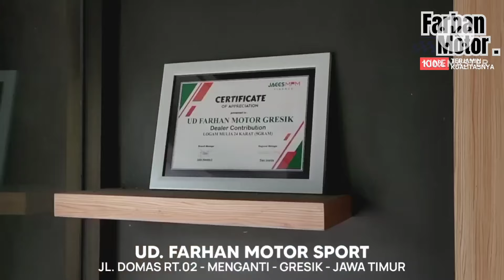Kawasaki Ninja 2 Struke Type RR OLD Red Ferrari ✨ BOOKED KILAT ✨ Prepare, ➡️ Kota TUBAN FMS GRESIK